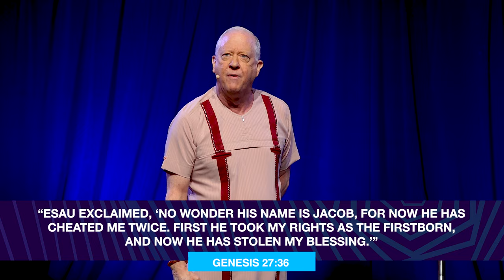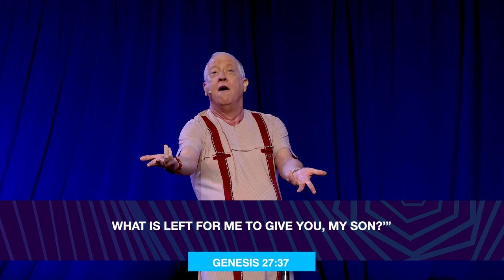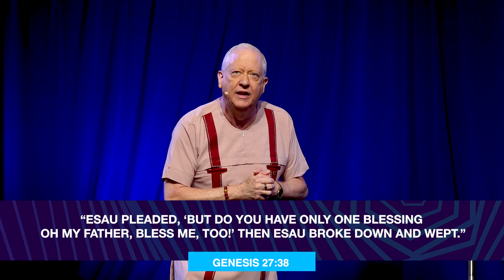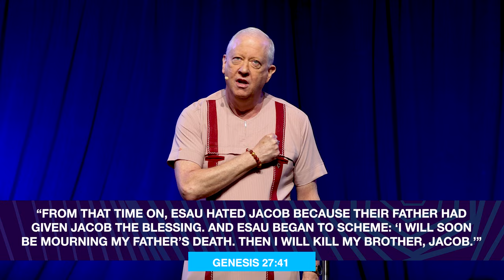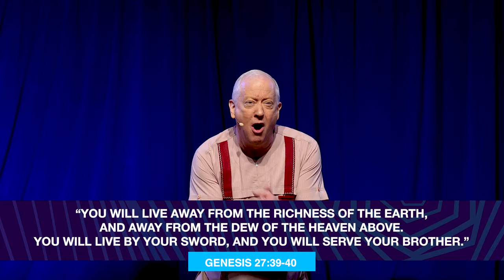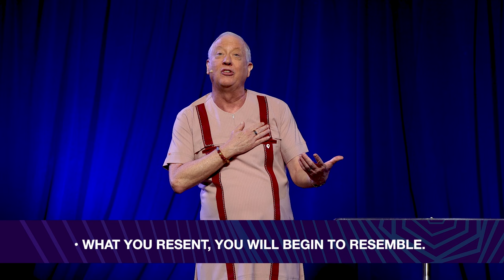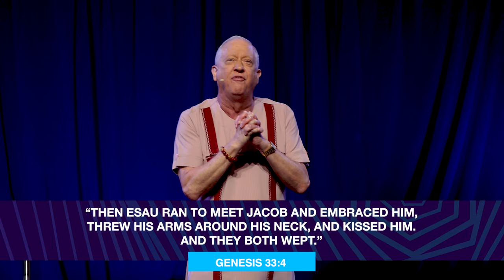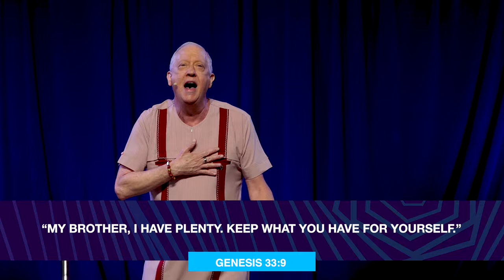THE STRONGHOLD OF RESENTMENT | Pastor Whitcomb